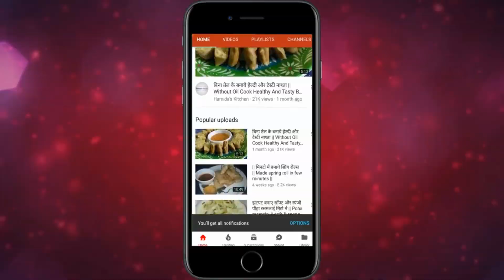पोहा का सबसे आसान और हैल्थी नाश्ता सिर्फ 2 चीजो से बनाये 1चम्मच तेल में/Poha Aloo Snacks /Easy Nasta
Hello Friend,

taste recipies
Hamida's Kitchen
hamida kitchen
fun recipies
new recipies
hindi recipies
indian food
indian recipies

Hamida Kitchen